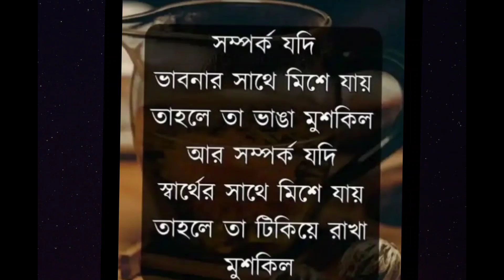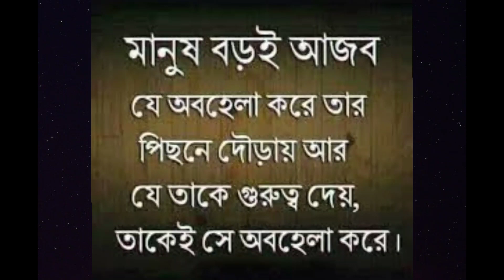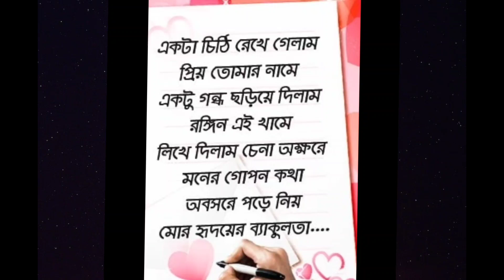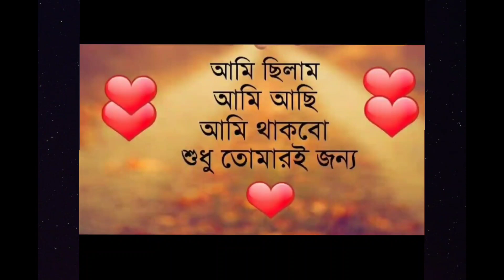Bangla Inspirational Speech ll Love Motivational Video Quotes ll New Heart Touching Motivational